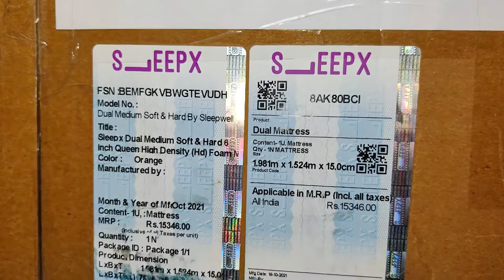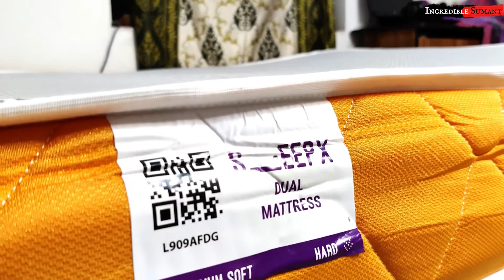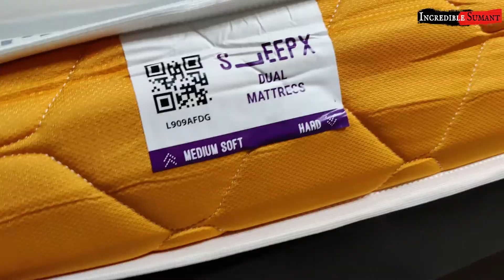SleepX Dual Medium Soft & Hard 6 inch Queen High Density HD Foam Mattress Unboxing and Review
If you can’t decide between a hard and a soft mattress, SleepX brings you a mattress that has both. The Dual Comfort Mattress gives you double comfort in a single mattress. The firm surface gives you superior body support. The softer side gives you extra comfort for a sound sleep. The air mesh fabric fosters comfort and better circulation of air. This mattress comes with soft knitted fabric and resilience foam that puts your pressure points at ease.

1) This product comes with 7-year warranty
2) Comfort Layer: PU Foam
3) Model Series Name - Dual Medium Soft & Hard

Earn Upto ₹20,000 Each Month!

𝐏𝐥𝐞𝐚𝐬𝐞 𝐣𝐨𝐢𝐧 𝐨𝐮𝐫 𝐓𝐞𝐥𝐞𝐠𝐫𝐚𝐦 𝐠𝐫𝐨𝐮𝐩 - 𝐁𝐔𝐘 𝐉𝐀𝐑𝐀 𝐇𝐀𝐓𝐊𝐄 - 𝐓𝐨 𝐛𝐮𝐲 𝐚𝐥𝐥 𝐤𝐢𝐧𝐝𝐬 𝐨𝐟 𝐬𝐭𝐮𝐟𝐟𝐬 𝐚𝐭 𝐥𝐨𝐰𝐞𝐬𝐭 𝐩𝐫𝐢𝐜𝐞 𝐟𝐫𝐨𝐦 𝐚𝐥𝐥 𝐄-𝐜𝐨𝐦𝐦𝐞𝐫𝐜𝐞 𝐰𝐞𝐛𝐬𝐢𝐭𝐞𝐬 𝐥𝐢𝐤𝐞, 𝐅𝐥𝐢𝐩𝐤𝐚𝐫𝐭/𝐀𝐦𝐚𝐳𝐨𝐧/𝐌𝐲𝐧𝐭𝐫𝐚/𝐒𝐧𝐚𝐩𝐝𝐞𝐚𝐥/𝐀𝐣𝐢𝐨/𝐖𝐨𝐰/𝐌𝐚𝐦𝐚 𝐄𝐚𝐫𝐭𝐡 𝐚𝐧𝐝 𝐦𝐚𝐧𝐲 𝐦𝐨𝐫𝐞.
𝐻𝑖 𝑓𝑟𝑖𝑒𝑛𝑑𝑠, 𝑀𝑦𝑠𝑒𝑙𝑓 𝑆𝑢𝑚𝑎𝑛𝑡 𝑆𝑎ℎ𝑢, 𝑎𝑛𝑑 𝐼 𝑎𝑚 𝑎 𝐷𝑖𝑔𝑖𝑡𝑎𝑙 𝑀𝑎𝑟𝑘𝑒𝑡𝑒𝑟 𝑏𝑦 𝑝𝑟𝑜𝑓𝑒𝑠𝑠𝑖𝑜𝑛. 𝐼 𝑠𝑡𝑎𝑦 𝑖𝑛 𝐾𝑜𝑙𝑘𝑎𝑡𝑎 𝑎𝑛𝑑 𝐼 𝑙𝑜𝑣𝑖𝑛𝑔 𝑚𝑎𝑘𝑖𝑛𝑔 𝑢𝑛𝑏𝑜𝑥𝑖𝑛𝑔 𝑣𝑖𝑑𝑒𝑜𝑠 𝑎𝑛𝑑 𝑣𝑙𝑜𝑔𝑠.
🎼🎼🎼Music
𝗡𝗢𝗧𝗘: - 𝗔𝗹𝗹 𝘁𝗵𝗲 𝗰𝗼𝗻𝘁𝗲𝗻𝘁 𝗮𝗻𝗱 𝗶𝗺𝗮𝗴𝗲𝘀 𝗼𝗻 𝘁𝗵𝗶𝘀 𝗰𝗵𝗮𝗻𝗻𝗲𝗹 𝗯𝗲𝗹𝗼𝗻𝗴 𝘁𝗼 𝗺𝗲 𝗮𝗻𝗱 𝗮𝗿𝗲 𝗽𝗿𝗼𝘁𝗲𝗰𝘁𝗲𝗱 𝘂𝗻𝗱𝗲𝗿 𝗰𝗼𝗽𝘆𝗿𝗶𝗴𝗵𝘁 𝗹𝗮𝘄. 𝗞𝗶𝗻𝗱𝗹𝘆 𝗱𝗼 𝗻𝗼𝘁 𝗰𝗼𝗽𝘆 𝗼𝗿 𝗿𝗲𝗽𝗿𝗼𝗱𝘂𝗰𝗲 𝗰𝗼𝗻𝘁𝗲𝗻𝘁 𝘄𝗶𝘁𝗵𝗼𝘂𝘁 𝗺𝘆 𝗽𝗿𝗶𝗼𝗿 𝗲𝘅𝗽𝗹𝗶𝗰𝗶𝘁 𝗽𝗲𝗿𝗺𝗶𝘀𝘀𝗶𝗼𝗻.